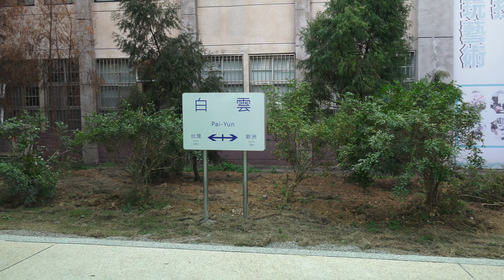2015.4.4 新北市白雲國小 校園軌道 電動小火車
2015.4.4 新北市白雲國小 校園軌道 電動小火車